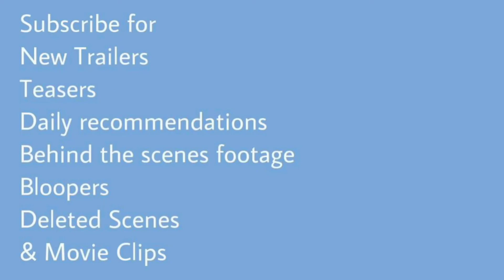Snake Eyes (2021) Trailer | Henry Golding | Úrsula Corberó | Samara Weaving | Andrew Koji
Snake Eyes (2021) Trailer
Action/Superhero

Starring: Henry Golding | Úrsula Corberó | Samara Weaving | Andrew Koji

An ancient Japanese clan called the Arashikage welcomes tenacious loner Snake Eyes after he saves the life of their heir apparent. Upon arrival in Japan, the Arashikage teach him the ways of the ninja warrior while also providing him something he's been longing for: a home. However, when secrets from Snake Eyes' past are revealed, his honor and allegiance get tested -- even if that means losing the trust of those closest to him.
IMDb: 5.7/10
Rotten Tomatoes: 38%
Metacritic: 43%
84% liked this film